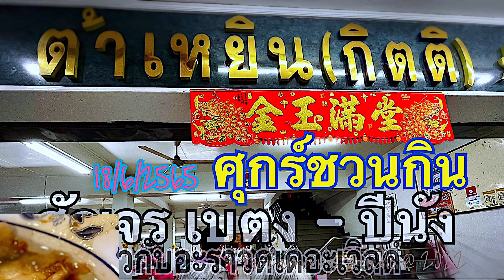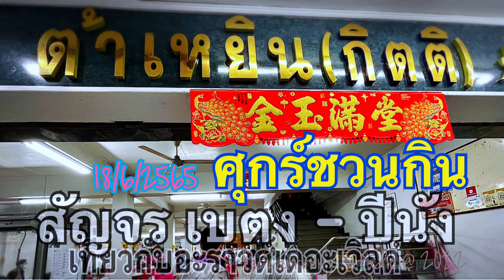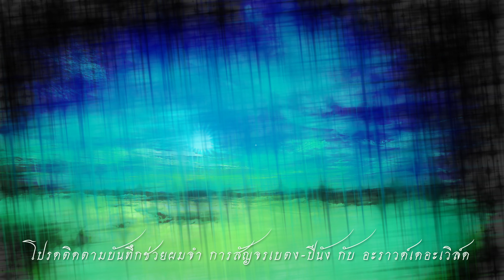ศุกร์ชวนกินสัญจรเบตง-ปีนัง กับ อะราว์ดเดอะเวิลด์ @ ร้านต้าเหยิน (กิตติ), เบตง, ยะลา in 4K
ศุกร์ชวนกินสัญจรเบตง-ปีนัง กับ อะราว์ดเดอะเวิลด์ @ ร้านต้าเหยิน (กิตติ), เบตง, ยะลา ที่ความคมชัด ๔ เค
นี่คืออาหารเย็นมื้อแรกที่เบตงครับ
ที่ร้านต้าเหยิน (กิตติ) ครับ
หลังจากกิจกรรมที่หอนาฬิกา
เราก้อเดินมาที่ร้านต้าเหยิน
มากับอะราว์เดอะเวิล์ด อาหารต้องเลิศ
อิ่มอร่อยแน่นอนครับ
ประทับใจตั้งแต่ถั่วเจี๋ยนน้ำมันร้อนๆ
อร่อยสุดๆ ครับ
สำรับคัดสรรอย่างดีจัดเรียงเข้ามา
หยั่งไก่เบตงเนี่ย โต๊ะละ ๒ จานเลยครับ
แรกๆ ก้อว่าเยอะไป
แว๊บเดียวหมดแล้ว
ปลานึ่งซีอิ้วเนี่ยซีอิ้วเลิศสุดๆ
สำรับอาหารที่ร้านเหยินต้า
สู้กับร้านอาหารจีนที่ฮ่องกงได้สบายๆ ครับ
ผมให้เป็นจานเด็ด ระดับยอดนิยมตลอดกาลศุกร์ชวนกินทุกจานครับ  แนะนำโดย อะราว์ดเดอะเวิล์ด
ภาพนิ่ง/วีดีทัศน์ โดย พี่ๆ เพื่อนๆ น้องๆ ลูกๆ หลานๆ และทีมงานอะราว์ดเดอะเวิล์ด ที่แน่ๆ จาก นายคุณากร เมฆใจดี ด้วยครับ
บันทึกด้วย สำหรัะบจาก พี่ๆ เพื่อนๆ น้องๆ ลูกๆ หลานๆ และทีมงานอะราว์ด์เดอะเวิล์ดไม่มีข้อมูลครับ แต่จากนายคุณากร เมฆใจดี ก้อมี iPhone 12 Pro Max SONY Action Cam FDR-X3000